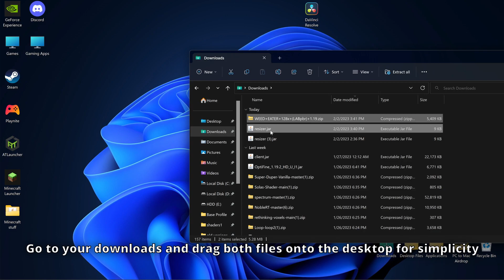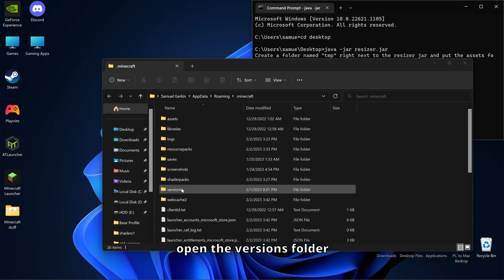Weed Eater Minecraft Resource Pack Installation Tutorial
The instructions for installing my favorite Vanilla PBR Resource Pack don't work anymore, so I made my own!